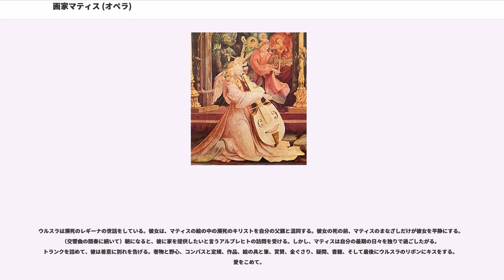画家マティス (オペラ)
『画家マティス』（"Mathis der Maler" ）は、パウル・ヒンデミットが1934年から1935年にかけて作曲したオペラ。リブレットも作曲者自身による。ヒンデミットの同名の交響曲は、このオペラに先行して完成、初演されている。

「画家マティス」とは、一般にマティアス・グリューネヴァルトと呼ばれる16世紀ドイツの画家マティス・ゴートハルト・ナイトハルトのことで、オペラはこの画家を主人公としている。ドイツ農民戦争が勃発して騒然とする時代の中で、マティスは権力者のために絵を描くことをやめ、農民と共に戦う道を選ぶが、その後に幻滅する。

ナチス・ドイツ政権下でヒンデミットが政治的に批判されたために、この作品がナチ政権下の作曲者の状況を表す自伝的作品と解釈されたり、ナチ政権に対する批判と解釈されたりしてきた一方、逆に作者のナチ政権への順応を示す作品とも解釈された。

1932年から1933年にかけて、ヒンデミットはの小説『エティエンヌとルイーゼ』をオペラ化していた。この作品は第一次世界大戦のフランス人捕虜とドイツ人の娘の恋愛を扱ったものであるが、ナチス政権下では上演される見込みがないと考えて放棄された。かわりにヒンデミットが題材として取り上げたのがグリューネヴァルトで、ヒンデミットはドイツ農民戦争の時代に題材を取ることが時宜を得たものであると考えていた。

まだリブレットを書いている最中、フルトヴェングラーの求めに応じてヒンデミットは交響曲『画家マティス』を書いた。この曲はまだ作曲されていないオペラで使われることになるであろう音楽として書かれた。交響曲は1934年3月12日に初演されて大成功し、批評家からの評価も高かった。

しかし、それ以前からナチスの間でヒンデミットは何かと評判が悪く、早くアルフレート・ローゼンベルクは1929年に、は1930年にヒンデミットを批判していた。ヒンデミットは「退廃的・ボリシェヴィキ的なヴァイマルの音楽」であり、とくにドナウエッシンゲン音楽祭とヒンデミットとの結びつきも批判されていた。アドルフ・ヒトラー自身、1929年のオペラ『』を不快に思っていた。このために交響曲『画家マティス』は政治的批判にあった（ヒンデミット事件を参照）。オペラは1935年に完成し、ヒンデミットはこの作品がベルリンで上演されることによって自分がナチス・ドイツで尊敬される作曲家としての地位を得ることを望んでいたが、結局ドイツでは上演することができず、1938年にスイスのチューリヒで初演された。

交響曲が現在もヒンデミットの代表作としてしばしば演奏されるのに対し、オペラの方は上演される機会が少ない。

約3時間。

修道院の中庭：マティスが自分の天職に疑問を感じて物思いにふけっているところに、反乱指導者のシュヴァルプとその娘のレギーナがやって来る。マティスは彼らを追手から逃がすための馬を提供する。彼らを追ってきたジルヴェスターはマティスが逃走を助けたことを咎めるが、大司教お気に入りの画家であるために、その場で逮捕はしない。

マインツのアルブレヒト大司教の屋敷の前では、カトリックとルター派の市民および学生の三つ巴の乱闘がくり広げられるが、マインツの守護聖人である聖マルティンの聖遺物を持って到着した大司教本人によって争いは止められる。大司教は、ルター派の商人リーディンガーに焚書命令の撤回を約束する。しかしローレンツ・フォン・ポンマースフェルデンは大司教にローマへの反抗は許されないと指摘する。

マティスはリーディンガーの娘のウルスラとの再会を喜ぶ。ジルヴェスターがやってきて、マティスが反乱指導者を逃がしたことを大司教につげるが、マティスは農民の反乱の取り締まりに荷担しないようアルブレヒト大司教に熱心に懇願する。マティスの考えを変えられないと知ったアルブレヒト大司教は、マティスを反乱軍のもとに向かわせる。

カピトが商人リーディンガーの家の秘密の書棚に兵士を向かわせた時、ルター派は最初は憤慨する。しかし、ルターがアルブレヒトに出した手紙で、進歩的な意見を示すために結婚してはどうか?と示唆していることがわかり、騒ぎは静まる。アルブレヒトは深刻な財政危機に瀕しており、同意しそうである。そこでリーディンガーはウルスラに一度考えてみるようにと促す。そこに、マティスが別れを告げに訪れ、彼...